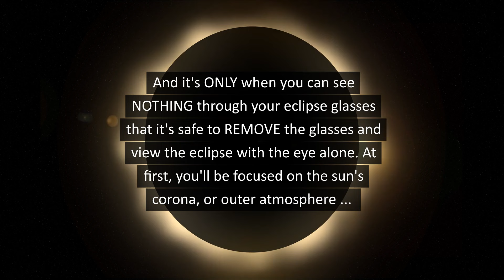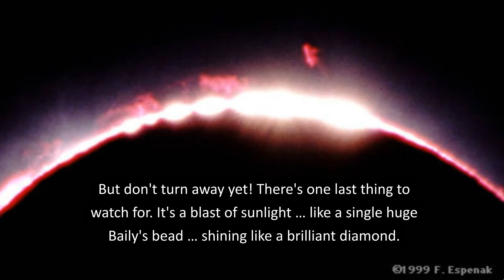See Baily's Beads and the Diamond Ring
Eclipse day is 11 days away. And if you plan to watch the total solar eclipse of April 8, you'll want to know about these 2 beautiful eclipse phenomena: Bailey's beads and the diamond ring effect.